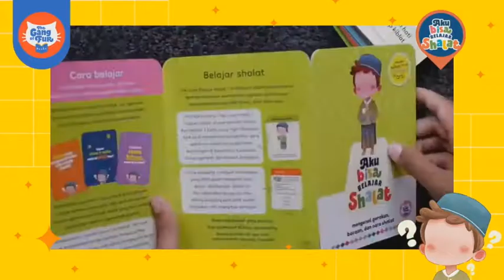Aku bisa belajar shalat - thegangoffur